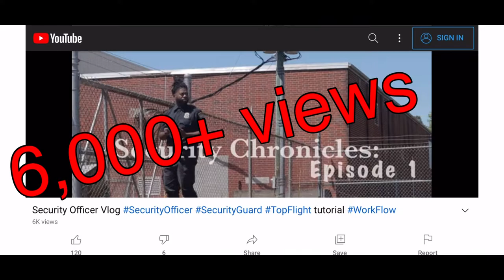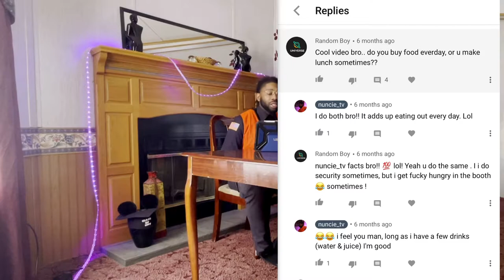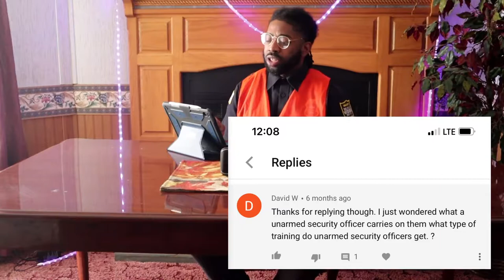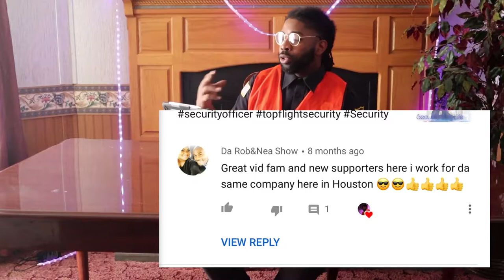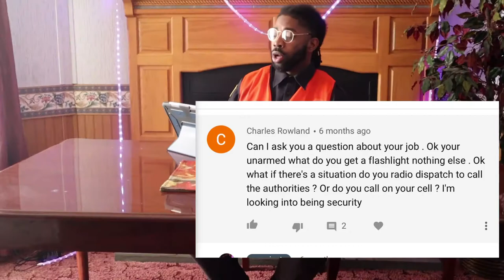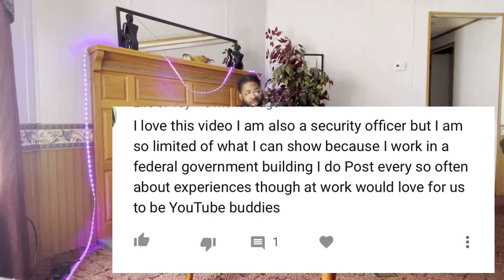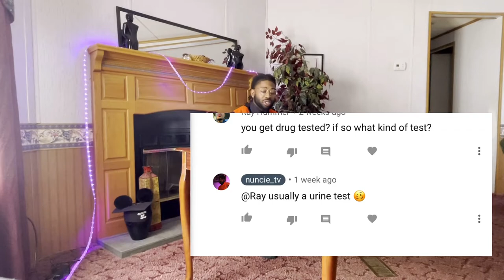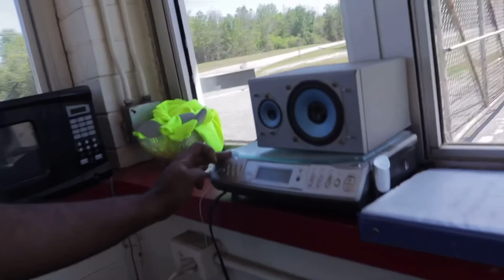Security Officer Vlog | Recap & Comments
Recap of some flashback moments mixed in with some questions I have been receiving.

⚠️ checkout my channel for other security type videos ‼️